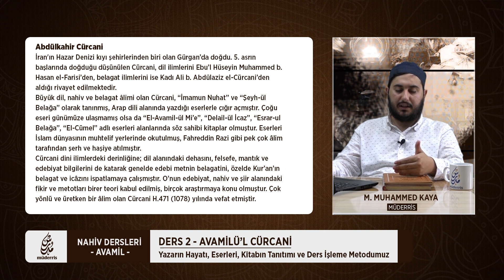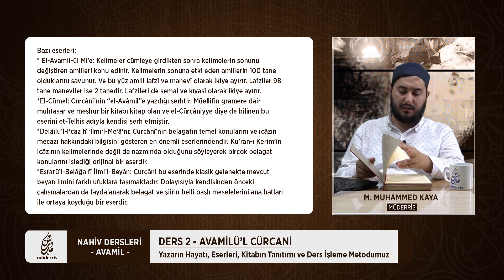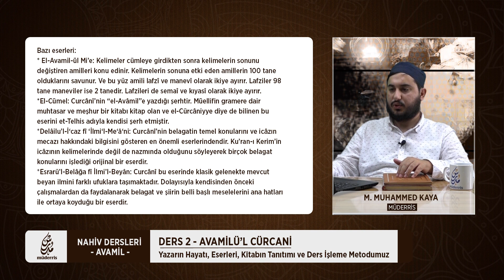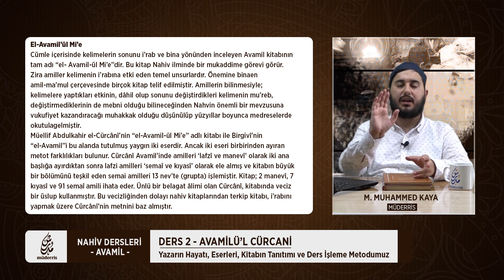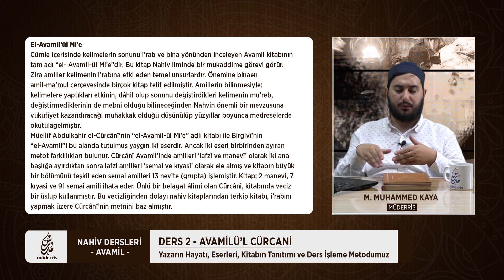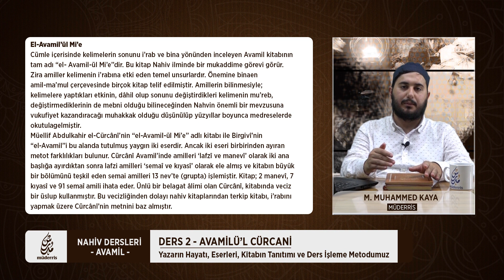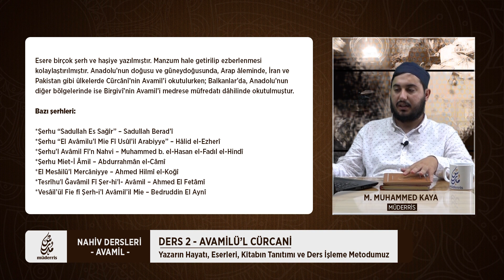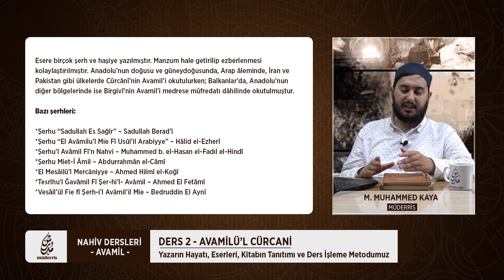NAHİV DERSLERİ - AVAMİL / DERS 2 (Abdulkahir Cürcani'nin Eserleri, Hayatı)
Avamil kitabımızın ikinci dersinde "Yazarın Hayatı, Eserleri, Kitabın Tanıtımı ve Ders İşleme Metodumuz" konusunu ele aldık.